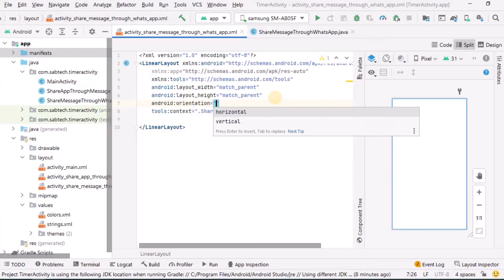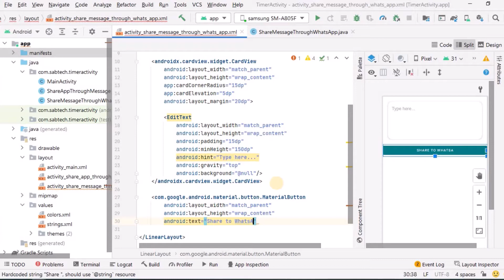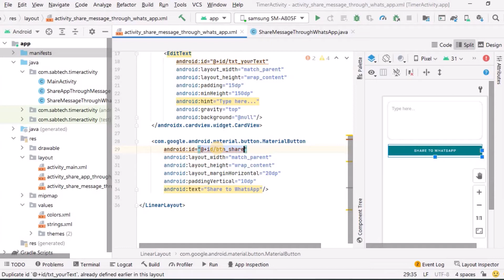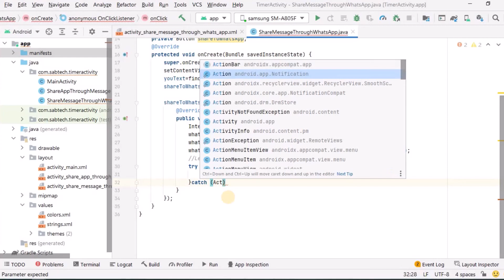Send Whatsapp messages from app | Whatsapp integration | Creative Developers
Send Whatsapp messages from app | Whatsapp integration | whatsapp intent | Creative Developers | Android tutorial

QUERIES SOLVED
○ Send Whatsapp messages from app in android studio
○ Whatsapp integration in android studio
○ How to open whatsapp in android programmatically
○ How to send one Whatsapp message to multiple contacts in android studio programmatically